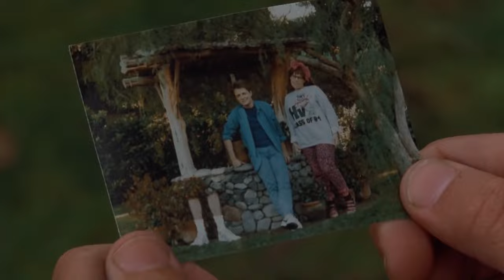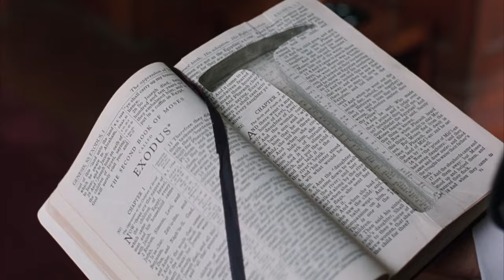Why Props Matter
A look at the hidden power of film props.
And how filmmakers use the everyday (and not so everyday) objects in their scenes to enhance cinematic storytelling.

Written, edited, & narrated by Rishi Kaneria (@rishikaneria).

Music from:
“Baba O Riley” by the Who
“Kid-A” by Punch Brothers
“Rabbit In Your Headlights” by Unkle
“Where is my mind” by Vitamin String Orchestra
“Magic” by Mick Smiley
“Sinnerman” by Nina Simone
“Intermezzo” by Pietro Mascagni
“Monkey Fight Snake” by the Bombay Royale
“I Hung My Head” by Johnny Cash
“The Thing That Made You” by Dan Romer

Footage from:
00:04 Boogie Nights
00:10 Sunset Boulevard
00:11 2001: A Space Odyssey
00:11 Black Swan
00:12 Close Encounters Of The Third Kind
00:13 Inception
00:20 Ghostbusters
00:26 Star Wars Episode VI: Return Of The Jedi
00:29 Star Wars Episode IV: A New Hope
00:30 Ed Wood
00:43 E.T. the Extra-Terrestrial
00:46 Big
00:47 Rushmore
00:48 Gattaca
00:50 Pulp Fiction
00:50 The Hundred Foot Journey
00:51 The Hundred Foot Journey
00:52 Pulp Fiction
00:53 The Breakfast Club
00:54 Terminator 2
00:55 Boogie Nights
00:55 Money Ball
00:57 Whiplash
00:58 Saving Private Ryan
01:01 2001: A Space Odyssey
01:11 2001: A Space Odyssey
01:17 American Beauty
01:23 The Usual Suspects
01:25 Jurassic Park
01:28 Forrest Gump
01:31 Lawrence Of Arabia
01:35 The Lord Of The Rings: Fellowship Of The Ring
01:38 Raiders Of The Lost Ark
01:40 The Bicycle Thief
01:42 The Maltese Falcon
01:47 Raiders Of The Lost Ark
01:50 The Dark Knight
01:53 The Dark Knight
01:59 Fight Club
02:03 Pulp Fiction
02:08 Rain Man
02:13 Mommie Dearest
02:18 Cast Away
02:24 Citizen Kane
02:31 The Red Balloon
02:36 Aliens
02:44 Blade Runner
02:58 Citizen Kane
03:03 E.T. the Extra-Terrestrial
03:06 Christmas Story
03:08 The Prestige
03:10 The Gods Must Be Crazy
03:17 Inception
03:20 The Prestige
03:23 Juno
03:25 Back To The Future Part II
03:27 Magnolia
03:30 The Red Balloon
03:34 The Sixth Sense
03:39 2001: A Space Odyssey
03:45 The Godfather
03:48 The Godfather Part II
03:49 The Godfather
03:51 The Godfather Part II
03:53 The Godfather
03:55 The Godfather
04:01 The Shining
04:11 Memento
04:19 Interstellar
04:29 Memento
04:41 Police Story
04:48 Pulp Fiction
04:56 Say Anything
04:59 The Godfather
05:05 The Shining
05:07 E.T. the Extra-Terrestrial
05:08 The Goonies
05:13 Raiders Of The Lost Ark
05:20 Batman
05:32 Pulp Fiction
05:40 Seven
05:47 Rear Window
05:53 Alfred Hitchcock Presents: Man From The South
06:01 The Untouchables
06:07 Fight Club
06:12 The Dark Knight
06:14 Back To The Future
06:17 Signs
06:20 Jurassic Park
06:24 Aliens
06:27 Jaws
06:33 It's A Wonderful Life
06:39 The Gold Rush
06:42 Office Space
06:45 Annie Hall
06:47 The Breakfast Club
06:48 The Breakfast Club
06:57 Mary Poppins
07:00 The Wizard Of Oz
07:03 E.T. the Extra-Terrestrial
07:07 The Shawshank Redemption
07:14 The Karate Kid
07:17 The Avengers
07:20 Superman: The Movie
07:22 The Manchurian Candidate
07:26 The Matrix
07:30 Jurassic Park
07:34 Saving Private Ryan
07:40 Dog Day Afternoon
07:42 The Apartment
07:44 Raiders Of The Lost Ark
07:48 The Shining
07:52 The Breakfast Club
07:54 Singin In The Rain
07:57 Mary Poppins
07:59 Taxi Driver
08:09 Scarface
08:11 Terminator 2
08:14 Dirty Harry
08:25 No Country For Old Men
08:31 Kingsman: The Secret Service
08:34 There Will Be Blood
08:37 Rear Window
08:41 Raiders Of The Lost Ark
08:43 Ghostbusters
08:44 The Shining
08:46 Titanic
08:48 Back To The Future Part II
08:50 Indiana Jones And The Temple Of Doom
08:54 Poltergeist
08:56 The Grand Budapest Hotel
08:58 The Lord Of The Rings: Fellowship Of The Ring
09:01 Titanic
09:03 Citizen Kane
09:07 The Usual Suspects
10:01 Risky Business

“If you say in the first chapter that there is a rifle hanging on the wall, in the second or third chapter it absolutely must go off. If it’s not going to be fired, it shouldn’t be hanging there.”
-Anton Chekhov